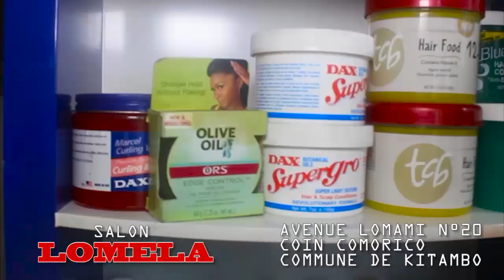URGENT :PR FELIX TSHISEKEDI DECIDE DE CHANGER KINSHASA BOTALA KIN BOPETO ASALISI MISALA MAKASI